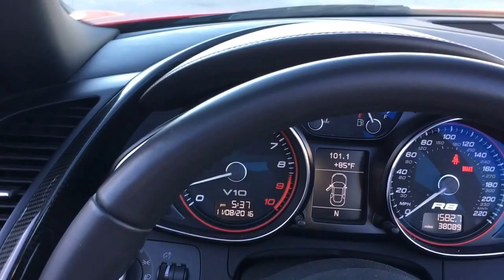2011 Audi R8 Quattro Spyder 5.2L V10 E-Gear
The Audi R8 operates in an exclusive but highly competitive supercar segment, and it excels there. Against the Ferraris and Lamborghinis of the world, the mid-engined German marvel offers amazing V8 or V10 power, perfectly balanced handling, all-wheel-drive sure-footedness and head-turning looks. And all of this comes at a price considered a bargain compared to its Italian rivals. With an all-new R8 Spyder model for 2011, Audi has raised the bar once again, and driving purists may have to purchase one of each just to make themselves happy.

Interesting features of this model are new convertible option, super handling, supple leather cockpit, plenty of power from either available engine, and Sleek styling